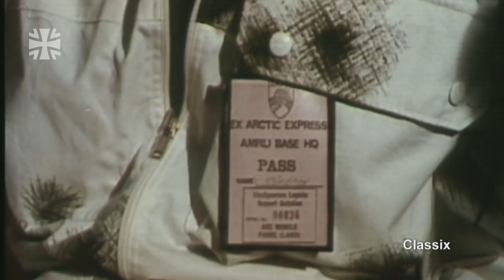Classix: NATO im Norden (1978) - Bundeswehr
Im Frühjahr 1978 sind 480 Soldatinnen und Soldaten der Bundeswehr acht Wochen lang in Norwegen. Bei Minusgraden im zweistelligen Bereich unterstützen deutsche Fernmelde- und Versorgungseinheiten, sowie der Sanitätsdienst andere teilnehmende Länder bei der Übung im Rahmen der „Allied Command Europe Mobile Force Land“.
Unter der Bezeichnung „Allied Command Europe Mobile Force Land“, kurz AMF oder NATO-Feuerwehr verbarg sich bis 2002 eine kleine schnelle NATO-Eingreifgruppe, die einem Mitgliedsstaat im Falle eines Angriffes in kurzer Zeit beistehen würde. Während des Kalten Krieges absolvierten die AMF-Truppen häufig Übungen in Norwegen und anderen Ländern.

01/2020
19E29704